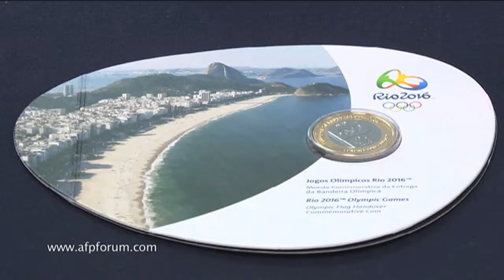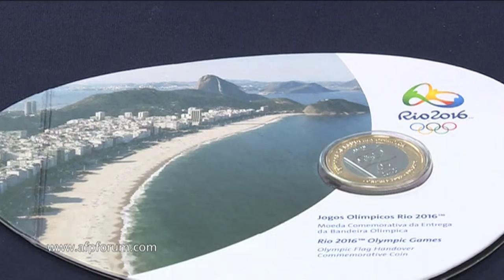TR3CE SPORTS: Los objetos oficiales de los olímpicos de Río 2016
En Brasil fueron presentados los objetos oficiales de los Juegos Olímpicos de Río 2016, los cuales van desde mascotas de peluche hasta soportes para celular.